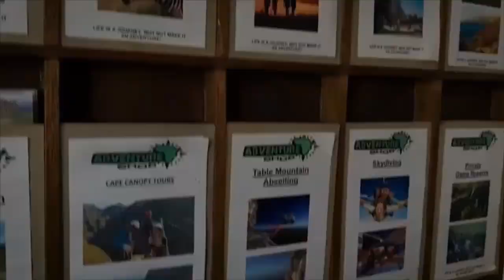E-Bike Boschendal Ride 2024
This e-bike tour is for those who want to spend an active outdoor day, either with friends or family. Cycle from Stellenbosch to Boschendal via the newly build Idas Valley and Banhoek Conservancy trails with our guide.  Enjoy a meal or wine tasting at Boschendal (own account) before our bus takes us back to Stellenbosch.